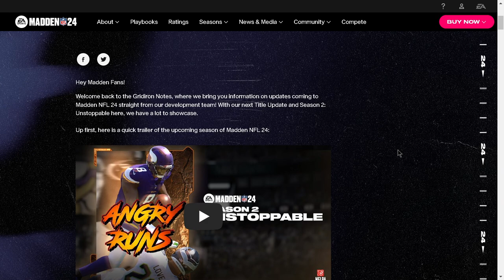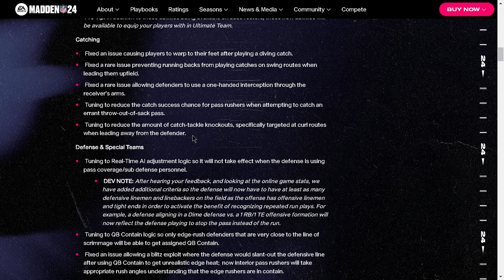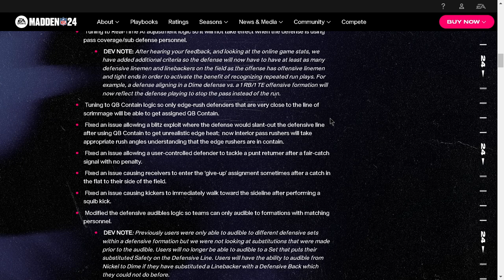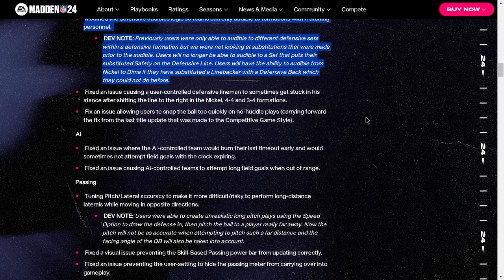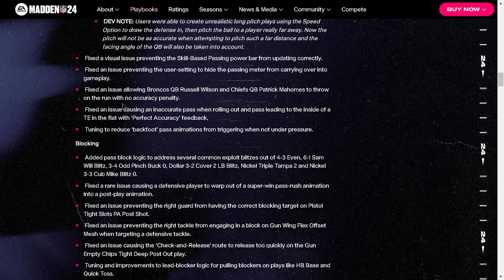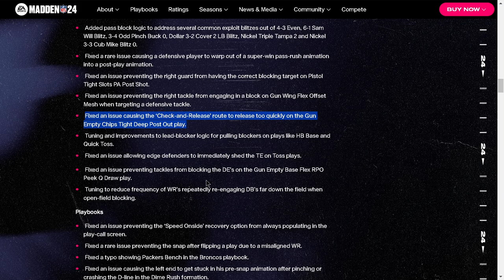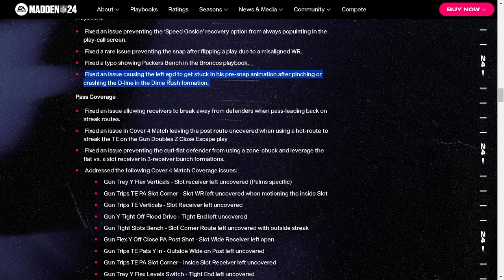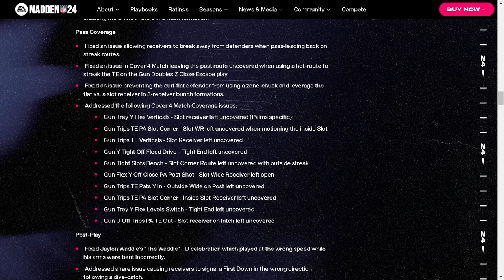This IS The WORST Patch In Madden HISTORY